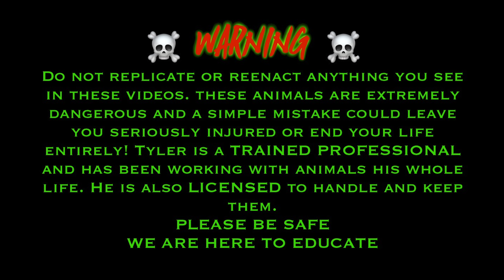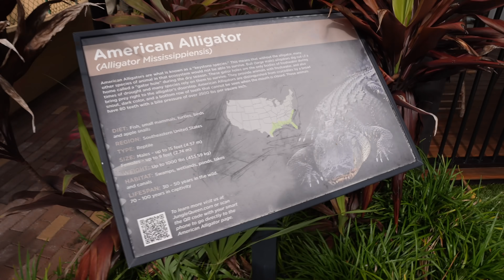Moving my Bird Toruk, some Feisty Alligators and Monkeys!! With JUSTIN!